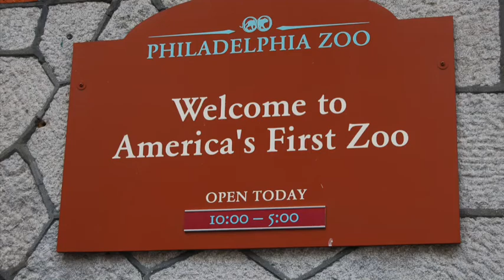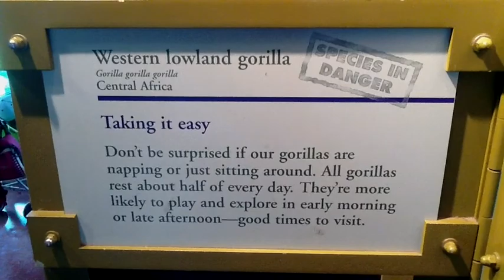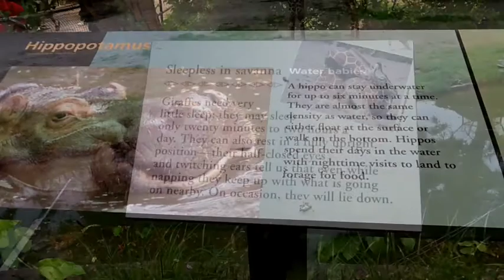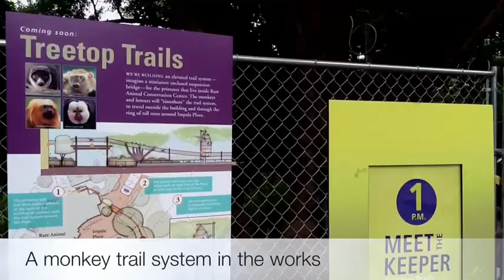Zoo Trip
Susan M.